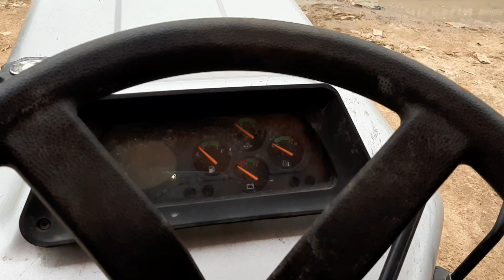New Eicher 548 Tractor full Rewiew 2021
FOLLOW ME🖕🏾

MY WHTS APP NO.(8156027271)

About :   Farming & Tractor Info youtube channel ,where you will find all tractor & Animal video's in hindi,gujrati, new video updates everymonth :)